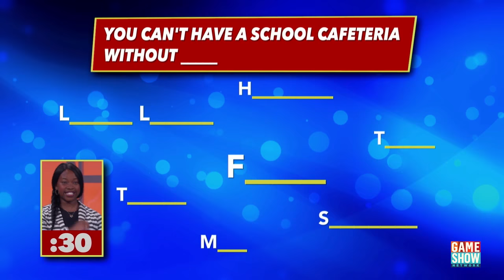You Can't Have A School Cafeteria Without... | America Says | Game Show Network